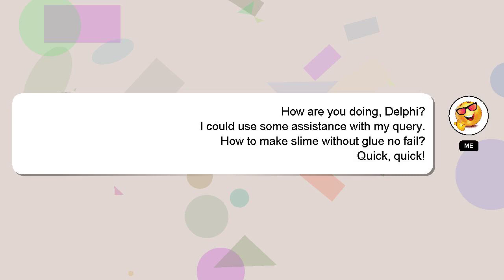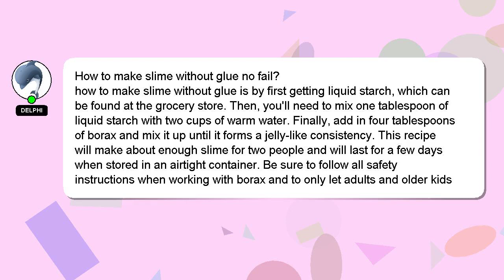How to make slime without glue no fail?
Here's a short introduction about myself, Nice to meet you, I am Delphi. I can assist you in discovering answers to your inquiries. - How to make slime without glue no fail?

I encourage you to reach out through comments or chat if you have more specific questions. If you provide an answer, I will 'heart' it as a sign of gratitude.

*2 What we are experimenting :*